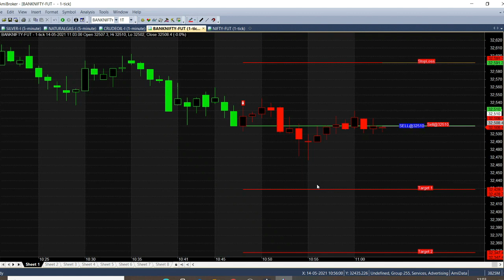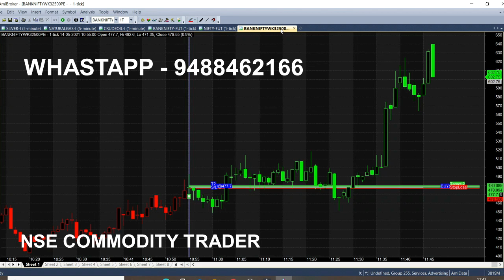Bank Nifty Option 1 Minute Scalping Strategy | Nifty Intraday Trading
Today Bank Nifty Option Strategy analysed in 1 Minute chart using Scalping Technique in Live Trading, whenever market trend changes you will receive calls automatically. It"s a Complete Intraday Trading Techniques for everyone even beginners also can trade by using this simple chart.

⏱️⏱️TIMECODES⏱️⏱️
0:00​ - Intro
0:20 - candle Colors
1:00 - Live market trend analysis
2:00​ - target Reached
3:00​ - Nifty Trend Begin
4:00​ - Will target reach ?